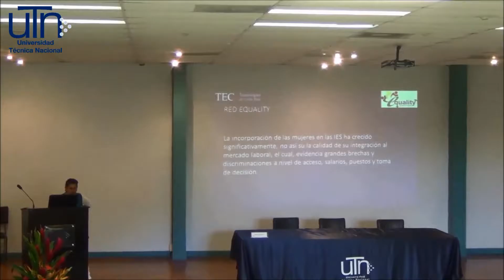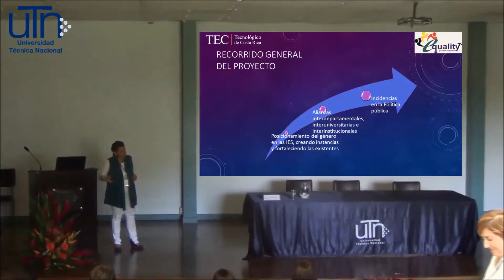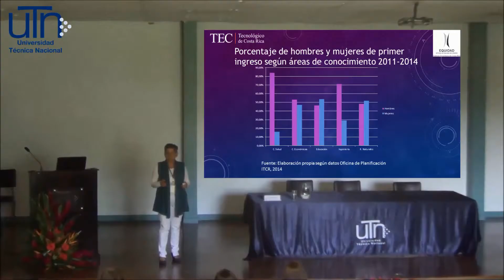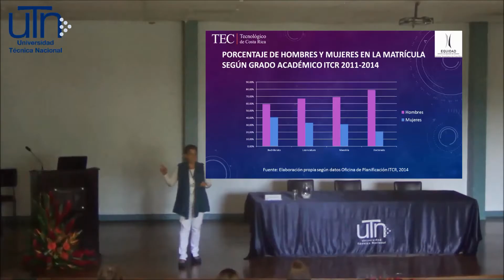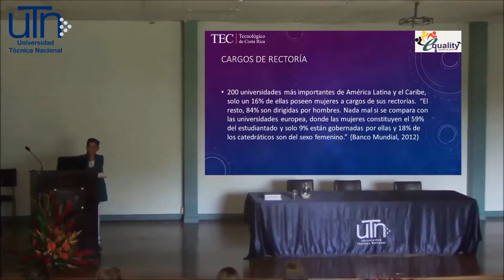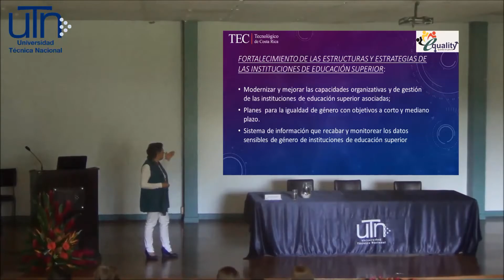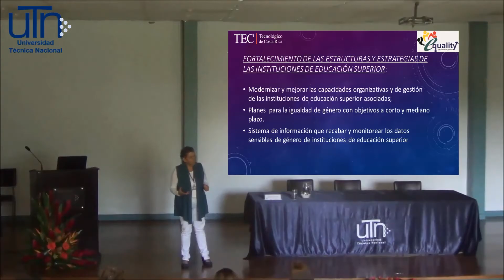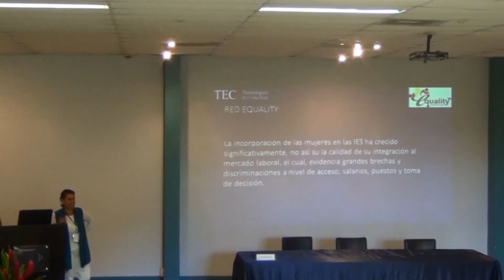CONFERENCIA: Retos y estrategias de la Red EQUALITY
Retos y estrategias de la Red EQUALITY
(Fortalecimiento del liderazgo femenino en la gestión universitaria)

Master Ana Rosa Ruiz Fernández